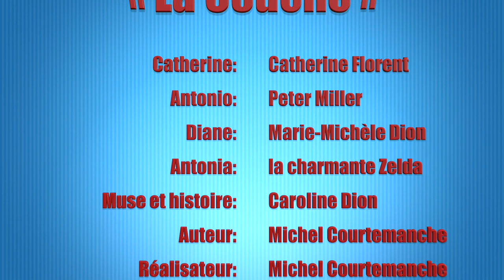Swipe | Épisode 2 - L'Italien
Catherine fait affaire avec une agence de rencontre pour trouver le BON comme on dit. Aujourd’hui elle nous partage toutes ses aventures… attention aux oreilles chastes (Série de 6 épisodes) 18 ans et +

Écrit et réalisé par Michel Courtemanche.

Épisode 2: Catherine nous raconte la fois où elle a été invitée à « souper » chez un bel Italien, mais ils ne seront pas seuls.